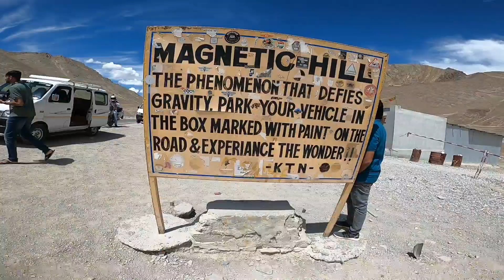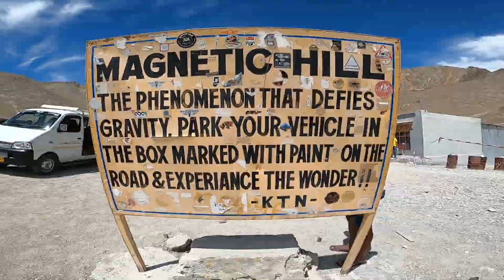MagneticHillRoad||Sangam||Leh||Ladakh||PatharSahib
Places around Leh that you can watch in 1000 rupees...All it takes is 1 hour of drive...